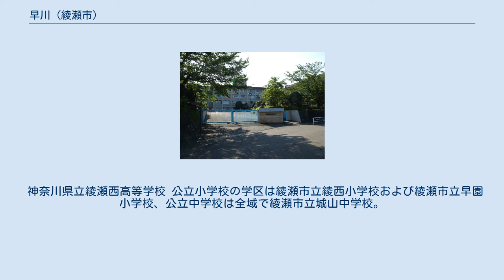早川 (綾瀬市)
綾瀬市の町・字
日本 」 神奈川県 」 綾瀬市 」 早川 (綾瀬市) 早川（はやかわ）は、神奈川県綾瀬市の地名。
丁番を持たない単独町名で、住居表示未実施。
 市内中央部から西部、相模野台地内の目久尻川と比留川の間の台地上に位置する。
海老名市との境界から綾瀬市役所南側まで、北西から南東に広がっている。
 北で海老名市国分南・小園・小園南、東で寺尾釜田・早川城山・深谷、南で落合北・吉岡東・吉岡・綾西、西で海老名市国分寺台とそれぞれ接するほか、北端（小園橋周辺の目久尻川上）で海老名市望地ともわずかに接する（特記ないものは綾瀬市）。
 鎌倉時代には、当地に渋谷氏の居城である早川城が存在した（現在の早川城山地内）。
 2018年（平成30年）2月1日現在の世帯数と人口は以下の通りである。
 市立小・中学校に通う場合、学区は以下の通りとなる 地内を通る鉄道路線はない。
 綾瀬市役所のバスターミナルに各方面への路線バスが発着するほか、海老名市との境界である県道406号線上を相鉄バスの路線が通過している。
 神奈川県立綾瀬西高等学校 公立小学校の学区は綾瀬市立綾西小学校および綾瀬市立早園小学校、公立中学校は全域で綾瀬市立城山中学校。